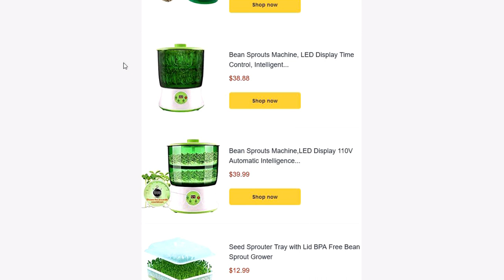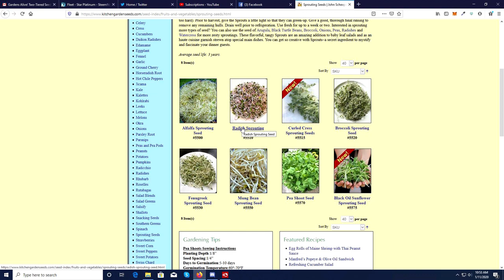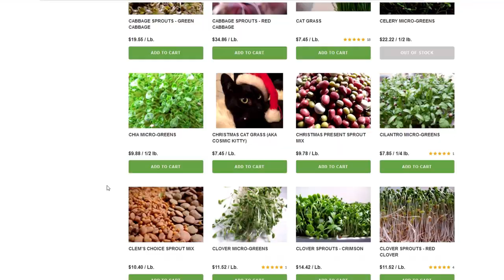Microgreens and Sprouting done Cheap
Did you want to try growing some microgreens or sprouts?
Don't want to buy special tools to do it?
You don't need to!
Do it cheap!

John Scheepers - Kitchen Garden